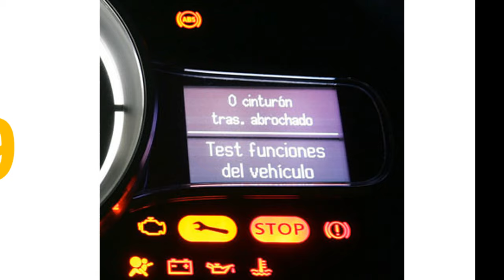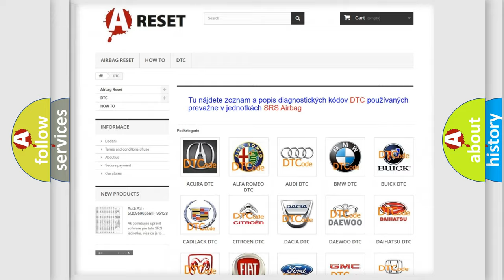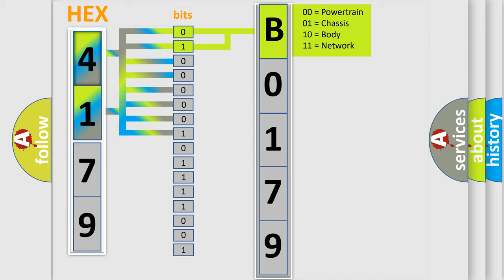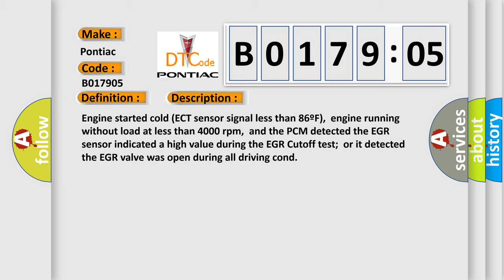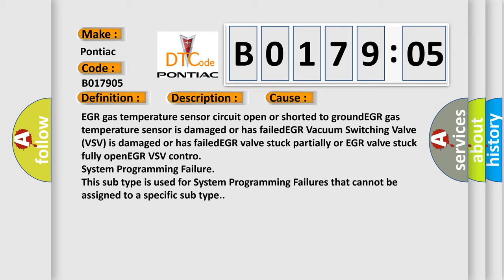DTC Pontiac B0179-05 Short Explanation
Contents:
0:21 Basic DTC analysis according to OBD2 protocol standard.
1:48 Insight into programming
2:58 A diagnostically understandable description of the Diagnostic Trouble Code
3:05 Basic error definition

Make:
Pontiac
Code:
B0179 05
Definition:
Excessive EGR Flow Detected
Description:
Engine started cold (ECT sensor signal less than 86ºF),engine running without load at less than 4000 rpm,and the PCM detected the EGR sensor indicated a high value during the EGR Cutoff test;or it detected the EGR valve was open during all driving cond
Cause:
EGR gas temperature sensor circuit open or shorted to groundEGR gas temperature sensor is damaged or has failedEGR Vacuum Switching Valve (VSV) is damaged or has failedEGR valve stuck partially or EGR valve stuck fully openEGR VSV contro
Failure Type: